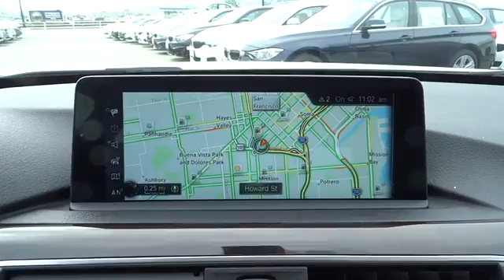2017 BMW 3 Series San Francisco, San Jose, Oakland, Marin, bay area, CA 171059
2017 BMW 3 Series
2017 BMW 3 Series 330i - Stock#: 171059 - VIN#: WBA8B9G34HNU52496

DRIVER ASSISTANCE PACKAGE  -inc: Rear View Camera  Park Distance Control,NAVIGATION SYSTEM  -inc: Remote Services  Advanced Real-Time Traffic Information  BMW Connected App Compatibility  BMW Online & BMW Apps  Instrument Cluster w/Extended Contents,PREMIUM PACKAGE  -inc: LED Headlights  Moonroof  SiriusXM Satellite Radio  1 year All Access subscription  Comfort Access Keyless Entry  Lumbar Support,TRANSMISSION: SPORT AUTOMATIC  (STD),HEATED FRONT SEATS,WHEELS: 18 X 8.0 FR & 18 X 8.5 RR (STYLE 397)  -inc: Light alloy double-spoke  Tires: P225/45R18 Fr & P255/40R18 Rr Mixed Perf  Increased Top Speed Limiter,BURL WALNUT WOOD TRIM W/PEARL GLOSS CHROME,Body-Colored Power Heated Side Mirrors w/Driver Auto Dimming  Power Folding and Turn Signal Indicator,Speed Sensitive Rain Detecting Variable Intermittent Wipers w/Heated Jets,Sport Leather Steering Wheel,Leather/Metal-Look Gear Shift Knob,Memory Settings -inc: Driver Seat and Door Mirrors,Tire Specific Low Tire Pressure Warning